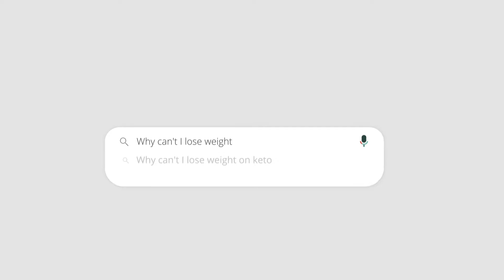Why Can't I Lose Weight? | Reasons Why Weight Loss is Difficult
Thousands of years ago, our bodies were configured to hold on to calories in the form of fat to avoid starvation. This has made it difficult for us to lose weight and keep it off due to the metabolic and hormonal shifts that occur in our bodies.

In this video, Dr. Charles Procter at Beltline Health, details the science and the mechanisms behind fat storage and why it can be so hard to lose weight, plus he talks about the reason bariatric surgery is so beneficial in helping patients lose weight and maintain that weight loss long term.